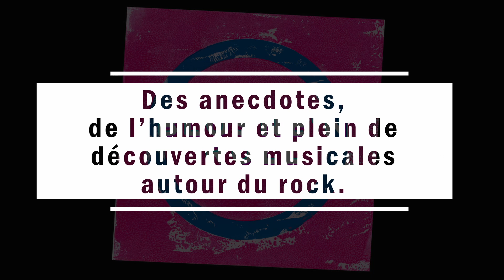Blosne'N'Roll - Présentation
Les fans du rock trouveront ici leur compte. Des anecdotes, de l’humour et plein de découvertes musicales autour du rock.